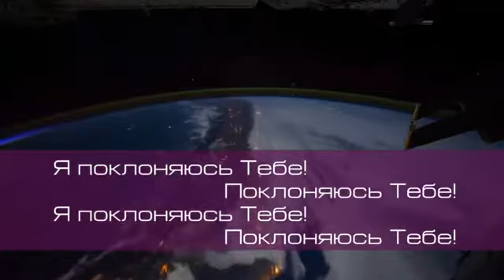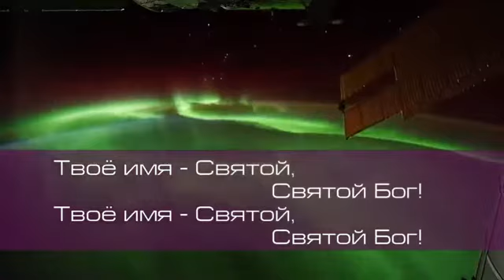СВЯТОЕ СВЯТЫХ СЛУЖЕНИЕ Дом на Сионе Я ВХОЖУ В СВЯТОЕ СВЯТЫХ